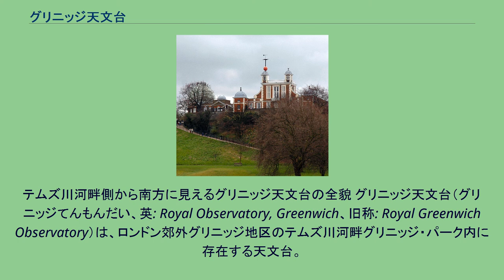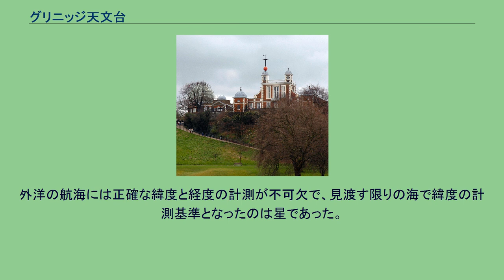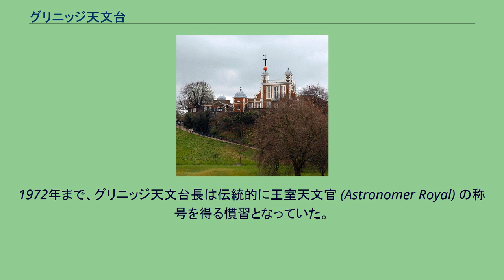グリニッジ天文台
かつてグリニッジ子午線の基準になっていた、グリニッジ天文台旧本館北面の窓。
現在の本初子午線はこの窓の中心から東に約102.5mの位置を通過している。
テムズ川河畔側から南方に見えるグリニッジ天文台の全貌 グリニッジ天文台（グリニッジてんもんだい、英: Royal Observatory, Greenwich、旧称: Royal Greenwich Observatory）は、ロンドン郊外グリニッジ地区のテムズ川河畔グリニッジ・パーク内に存在する天文台。
ロンドン中心部から東におよそ5km、テムズ川河畔からは南におよそ800mの丘に建てられている。
1675年にイングランド国王チャールズ2世が設立した王立天文台で、初代天文台長はジョン・フラムスティード。
1957年にイースト・サセックスのハーストモンソーに移転し、「グリニッジ旧王立天文台」となった。
1990年にケンブリッジに移転した後、1998年に閉鎖され、再び「グリニッジ王立天文台」と呼ばれることになった。
現在は観測機器はなく、史跡として維持されている。
1851年に台長ジョージ・ビドル・エアリーが本館（当時）に子午環を設置し、窓の中心を基準として観測を行い、この地点（グリニッジ子午線上）の平均太陽時であるグリニッジ平均時を定めていた。
その後、世界共通の経度の基準（経度0度、本初子午線）と定められ、世界の経度および時刻の基準を担っていた。
1833年に設置された報時球は現在も稼働している。
なお、現在では、エアリーの子午環は、正確には本初子午線ではなくなっている。
本初子午線は、エアリーの子午環から東へ、角度 5.301 秒、距離にして102.478 m の位置を通過している（詳細は本初子午線、IERS基準子午線を参照のこと）。
近隣のブラックヒースには、イングランド王ジェームズ1世が1608年に最初7ホールを造らせたゴルフクラブがある。
これは今も超一流コースとして利用されている。
15世紀後半からヨーロッパ各国による海外進出を競う、大航海時代を迎えていたが、当時はまだ、運に任せた危険な航海が多く、海難事故が相次いでいた。
この競争を制するため、航海術の向上にいち早く取り組み、海洋国家として世界に進出を図っていたイングランドは航海の支援を目的として、天文台を建設した。
外洋の航海には正確な緯度と経度の計測が不可欠で、見渡す限りの海で緯度の計測基準となったのは星であった。
北極星の位置や見える角度から、船は緯度を割り出すことができた。
一方経度の測定には正確な時刻を知る必要からクロノメーターが開発されるとともに、時刻の基準すなわち「経度の基準」が必要になった。
1972年まで、グリニッジ天文台長は伝統的に王室天文官 (Astronomer Royal) の称号を得る慣習となっていた。
カッコ内の西暦は就任した年。
ジョン・フラムスティード（John Flamsteed, 1675年） エドモンド・ハレー（Edmond Halley, 1720年） ジェームズ・ブラッドリー（James Bradley, 1742年） ナサニエル・ブリス（Nathaniel Bliss, 1762年） ネヴィル・マスケリン（Nevil Maskelyne, 1765年） ジョン・ポンド（John Pond, 1811年） ジョージ・ビドル・エアリー（George Biddell Airy, 1835年） ウィリアム・クリスティー（William Henry Mohoney Christie, 1881年） フランク・ダイソン（Frank Watson Dyson, 1910年） ハロルド・スペンサー・ジョーンズ（Harold Spencer Jones, 1933年）
リチャード・ウーリー（Richard van der Riet Woolley, 1956年） マーガレット・バービッジ（Margaret Burbidge, 1972年） 王室天文官はマーティン・ライル（Martin Ryle, 1972年） アラン・ハンター（Alan Hunter, 1973年） フランシス・グラハム・スミス（Francis Graham Smith, 1976年（1982年から王室天文官）） アレキサンダー・ボクセンバーグ（Alexander Boksen...